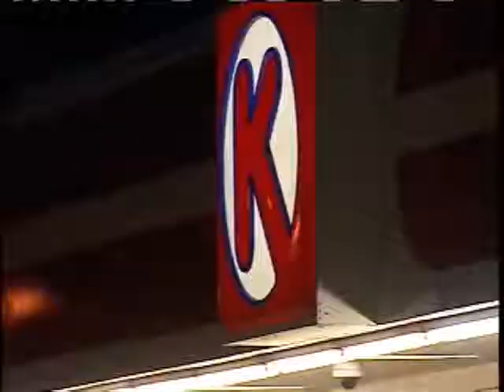Circle K Clerk Refuses To Give Robber Money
A clerk at a Lake Worth Circle K refuses to give money to a man who asked him for cigarettes moments before.